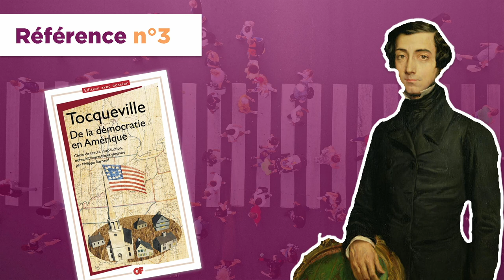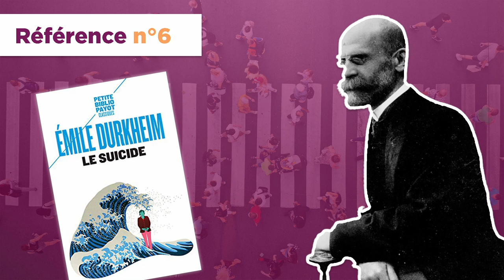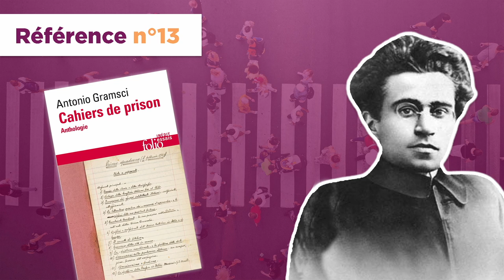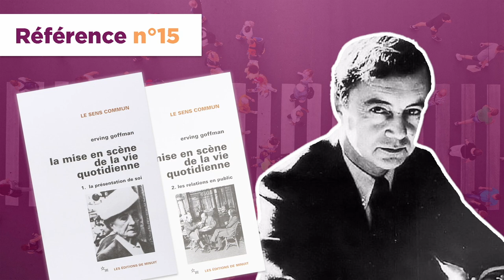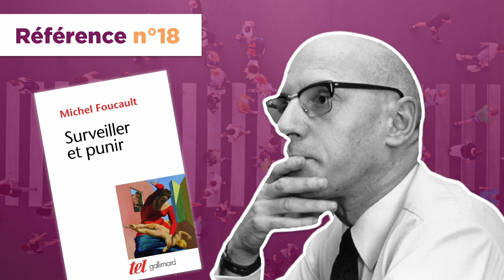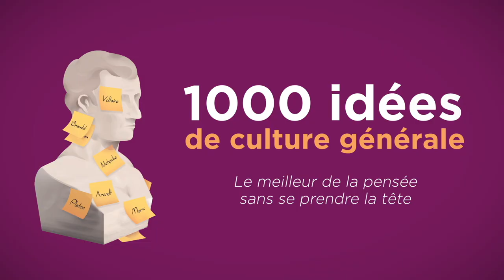Culture générale : 20 références de sociologie incontournables (résumés simples)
00:00 Les 5 secrets de la culture générale

01:51 Référence n°1 : De l'esprit des lois (1748), Montesquieu

08:49 Référence n°2 : Cours de philosophie positive (1830), Auguste Comte

14:18 Référence n°3 : De la démocratie en Amérique (1840), Tocqueville

19:52 Référence n°4 : Les premiers principes (1862), Herbert Spencer

23:30 Référence n°5 : Le Capital (1867), Karl Marx

28:28 Référence n°6 : Le Suicide (1897), Émile Durkheim

32:20 Référence n°7 : Théorie de la classe de loisir (1899), Thorstein Veblen

37:20 Référence n°8 : Philosophie de l'argent (1900), Georg Simmel

41:13 Référence n°9 : L'Éthique protestante et l'Esprit du capitalisme (1905), Max Weber

46:01 Référence n°10 : Traité de sociologie générale (1916), Vilfredo Pareto

51:56 Référence n°11 : Essai sur le don (1924), Marcel Mauss

56:00 Référence n°12 : Sur le processus de civilisation (1939), Norbert Elias

01:01:04 Référence n°13 : Cahiers de prison (1948), Antonio Gramsci

01:05:19 Référence n°14 : Les Origines du totalitarisme (1951), Hannah Arendt

01:08:52 Référence n°15 : La Mise en scène de la vie quotidienne (1959), Erving Goffman

01:13:08 Référence n°16 : La Construction sociale de la réalité (1966), Peter Berger et Thomas Luckmann

01:17:30 Référence n°17 : La Société de consommation (1970), Jean Baudrillard

01:21:26 Référence n°18 : Surveiller et punir (1975), Michel Foucault

01:25:08 Référence n°19 : La Distinction (1979), Pierre Bourdieu

01:29:13 Référence n°20 : La révolte des élites (1995), Christopher Lasch

Qu’est-ce que la sociologie ? C’est la discipline intellectuelle qui étudie la société et les phénomènes sociaux à partir de leurs propriétés propres.

Certaines références de sociologie sont devenues incontournables dans l’histoire de la pensée. Certaines représentent un progrès décisif de l’intelligence humaine, d’autres symbolisent un puissant mouvement culturel. Leurs idées essentielles étaient, voire sont encore très influentes. Assez souvent, enfin, les références de sociologie les plus importantes dans l’histoire de la pensée peuvent également être considérées comme des références d’autres disciplines intellectuelles, comme la philosophie, l’économie, l’histoire, l’histoire, ou encore la science politique.

Que vous soyez étudiant ou que vous ne le soyez plus, vous avez intérêt à connaître ces références de sociologie pour votre culture générale.

Dans cette vidéo, je présente les 20 références de sociologie incontournables pour votre culture générale une par une, dans l’ordre chronologique. Pour chacune, je vous explique pourquoi elle est importante dans l’histoire de la pensée ; je vous parle brièvement de la forme ; et enfin je vous résume les idées essentielles.

Si vous pensez que d’autres références de sociologie sont incontournables pour la culture générale, ou si avez d’autres idées de listes, n’hésitez pas à me le dire dans les commentaires.